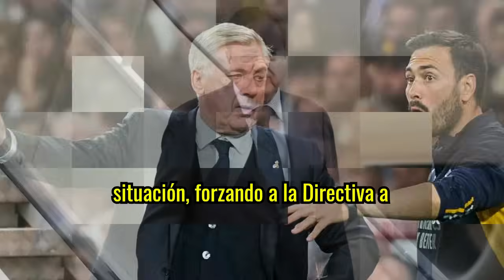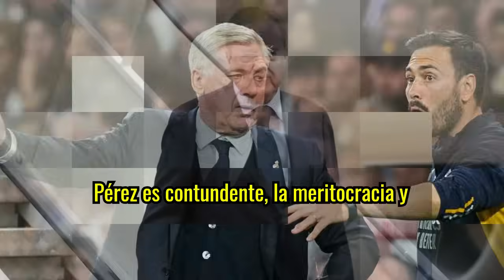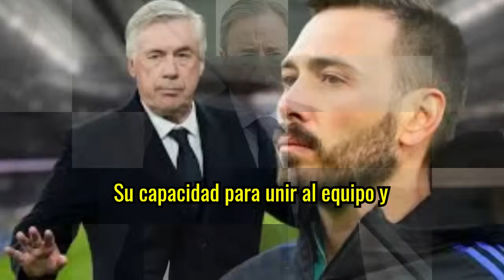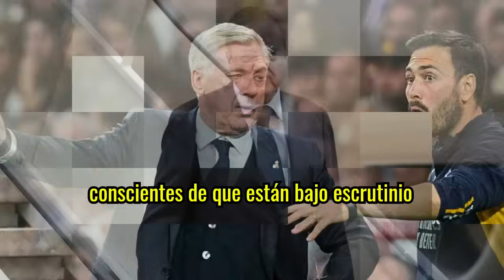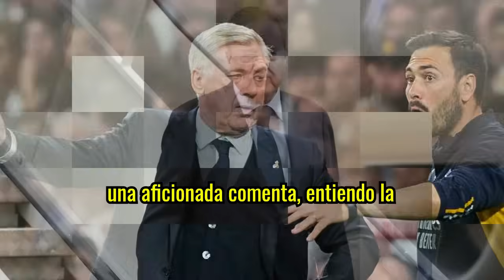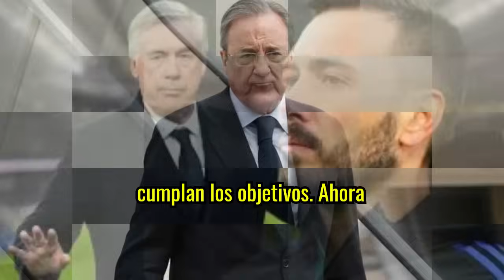FLORENTINO PÉREZ TOMA UNA DECISIÓN DRÁSTICA: DESPIDE A DAVIDE ANCELOTTI ✅ NOTICIAS DEL REAL MADRID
"Florentino Pérez ha tomado una decisión drástica al despedir a Davide Ancelotti como parte de su compromiso con los valores del Real Madrid.